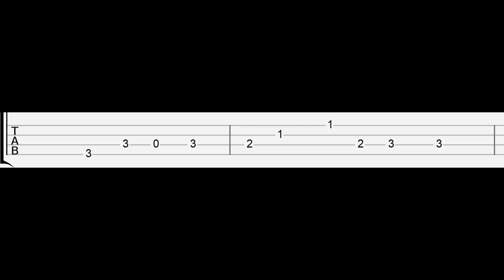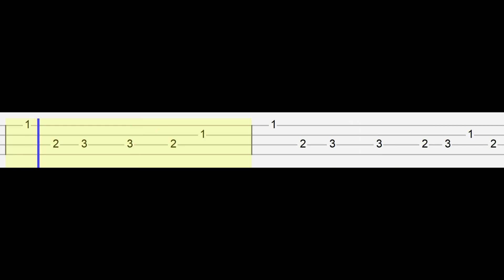Squid Game - Wake Up Song (Easy Ukulele Tabs Tutorial)